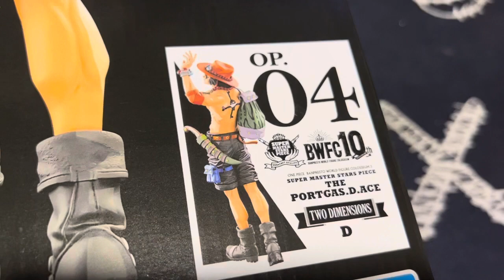Unboxing Bandai BWFC SMSP One Piece Portgas D Ace - Two Dimension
Unboxing Bandai BWFC SMSP One Piece Portgas D Ace!